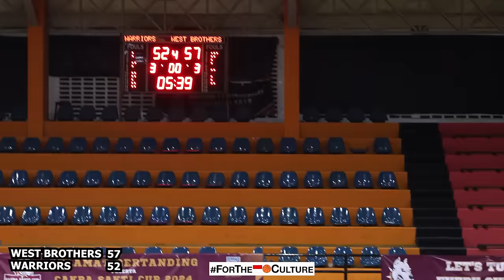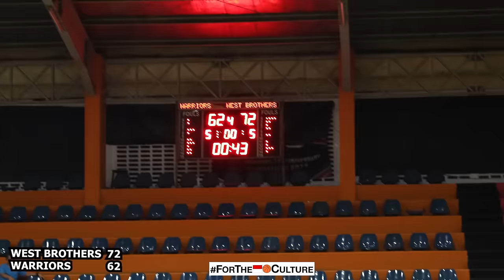SERU Game Banyak Moments Selebrasi I NOVIN Gacor di Quarter 4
Game Highlights dari final CAKRA SAKTI CUP 2024 untuk kelompok umur 19-23 tahun antara West Brothers melawan Warriors.
Bagi yang tertarik untuk jadi member dan masuk ke discord Time Out Gang, bisa langsung ke link ini: